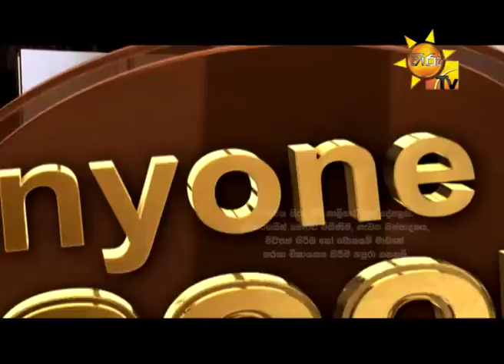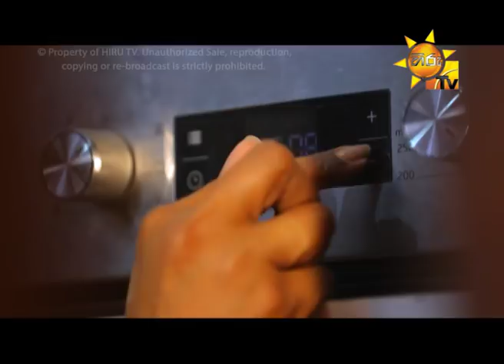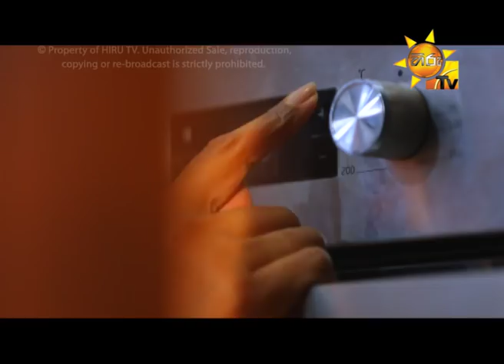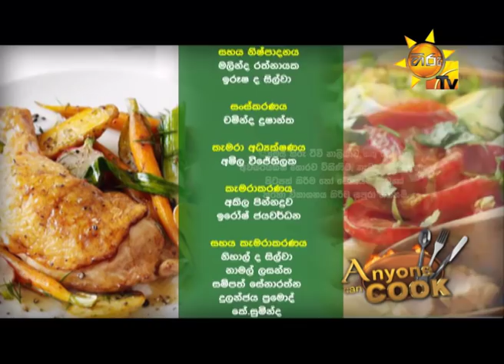Hiru TV Anyone Can Cook | EP 156 | 2019-02-03